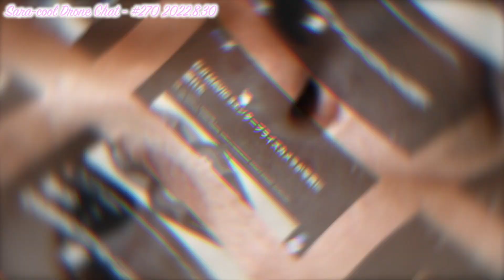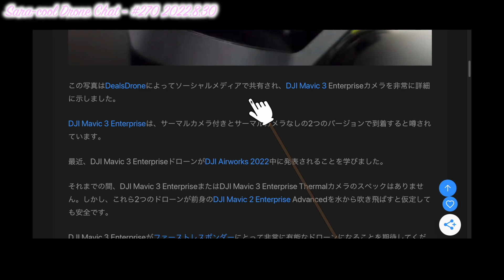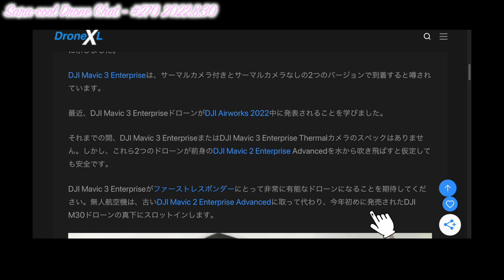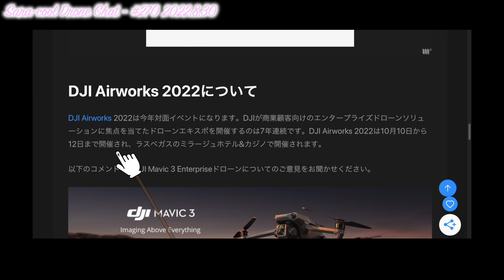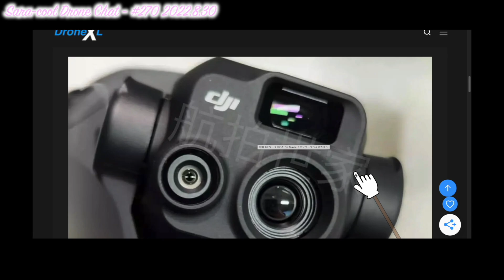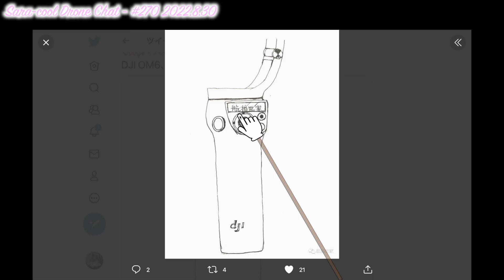【新型商用ドローン DJI Mavic3 エンタープライズ版 リーク情報】カメラ正面写真がリーク！スマホジンバル DJI OM6情報も【ニュース 噂】ドローン チャット N270 2022年8月30日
【動画概要】
新型商用ドローン DJI Mavic3 エンタープライズ（DJI Mavic3 Enterprise）版のリーク情報です。
カメラ正面写真がリークしました。
後、簡単ですがおまけとしてスマホジンバル DJI OM6情報もあります。

引用したサイトはこちらです。

☆DJI Mini2
☆DJI Mavic 3
☆DJI Air2S
☆DJI FPV
☆DJI RC Pro

- 本日話題 -【新型商用ドローン DJI Mavic3 エンタープライズ版 リーク情報】カメラ正面写真がリーク！スマホジンバル DJI OM6情報も【ニュース 噂】ドローン チャット N270 2022年8月30日

1st song
Artlist